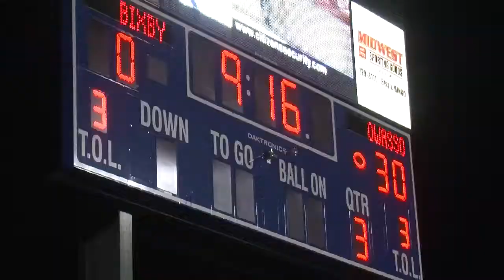Deon TV: Owasso stomps Bixby